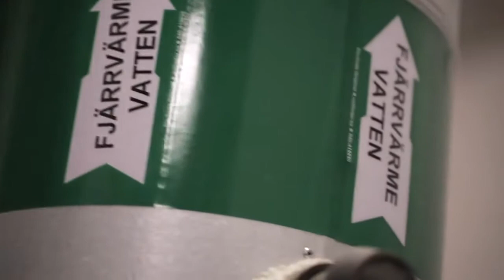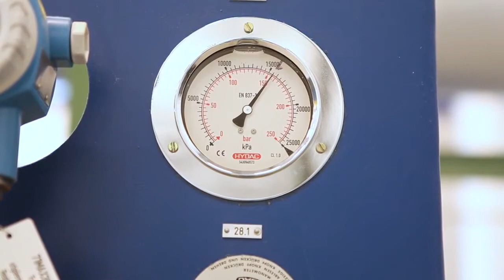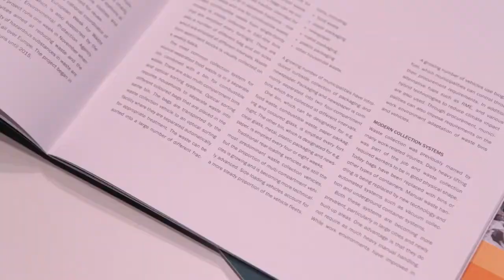How Sweden deals with waste 99% turnt Into energy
Sweden where waste from the community is incinerated to generate both electricity and heat. Learn about the technical details and the environmental benefits.